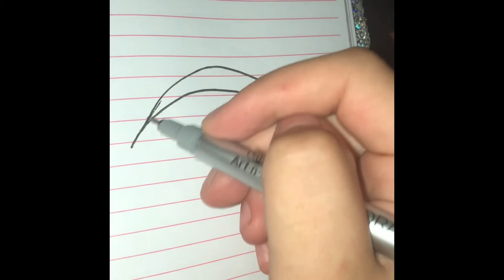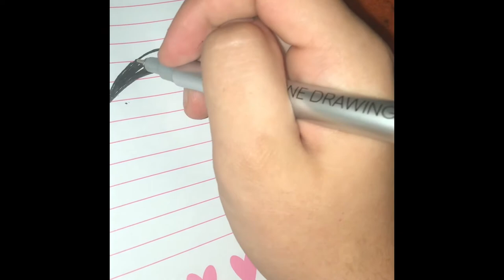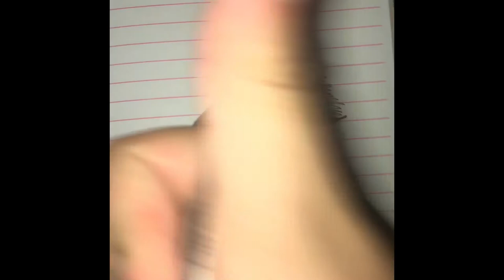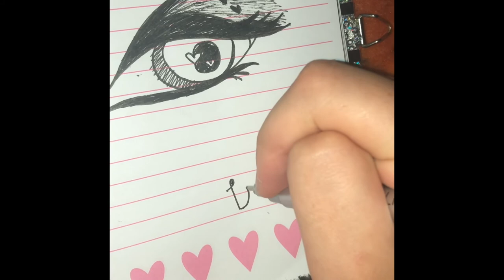Drag queen eye ll Zoey Lynn ll first art video